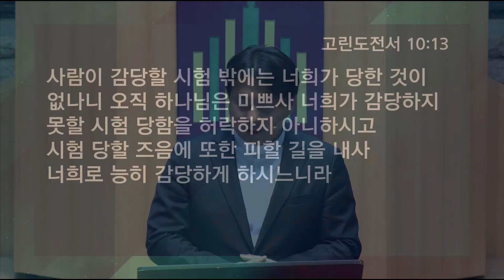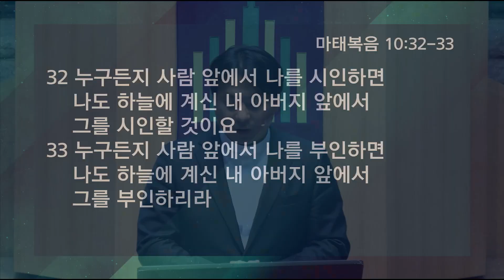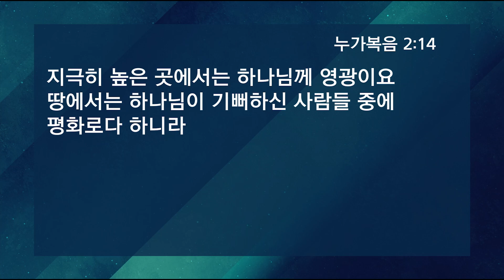231213 수요설교 "주 예수보다 더 귀한 것은 없네 (마태복음 10:34-39)" 오한빛 목사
▶성경 : 마태복음 10:34-39
▶제목 : 주 예수보다 더 귀한 것은 없네
▶설교 : 오한빛 목사

연동교회 오한빛 목사